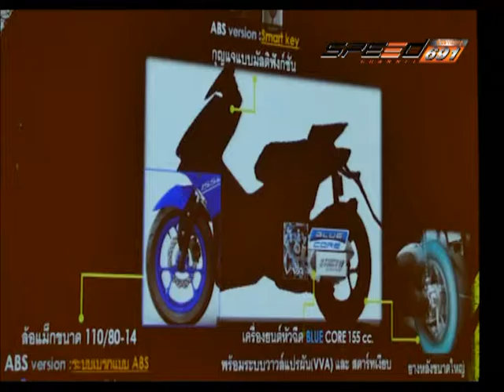SPEED RIDER B1 11 11 59